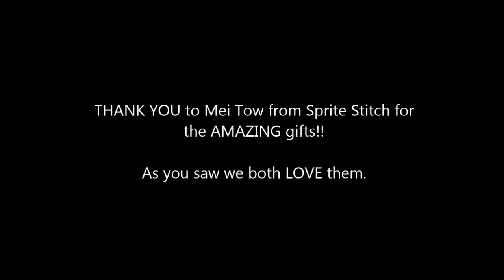SpriteStitch Super Swap 2014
I participated in Sprite Stitch's super swap where forum members make cool stuff for someone else.  I FINALLY opened mine after having it site here for almost two months.